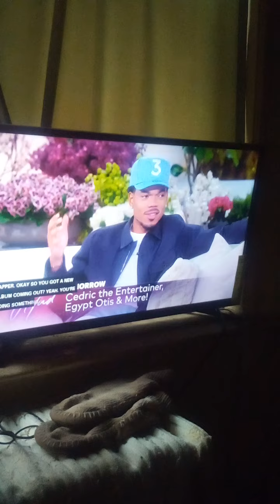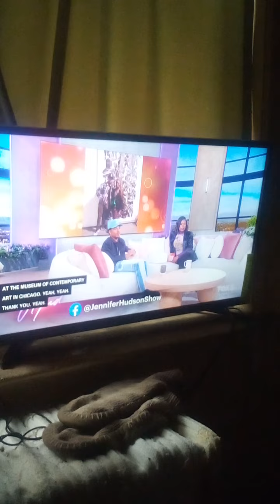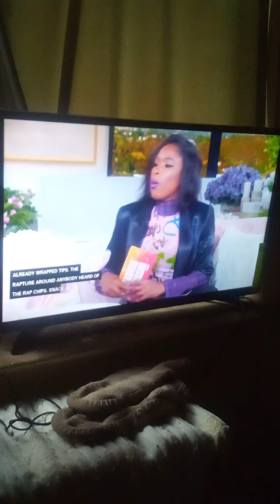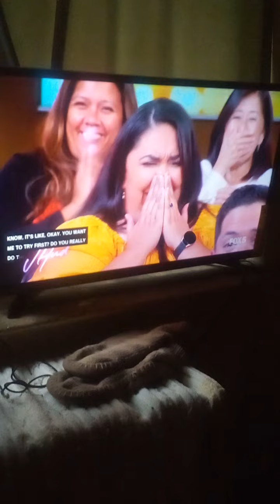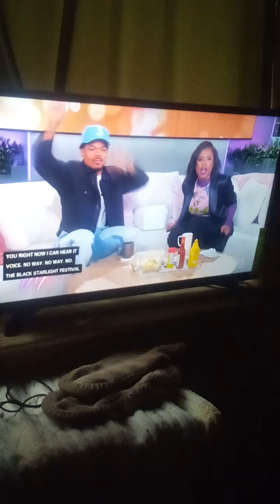Jennifer Hudson Show Chance The Rapper Part Four Comment Below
Jennifer Hudson Show Interviews Chance The Rapper Part Four